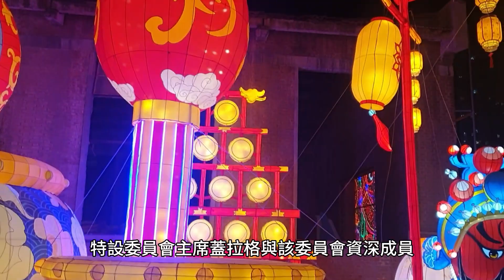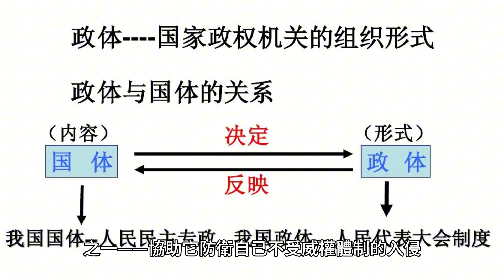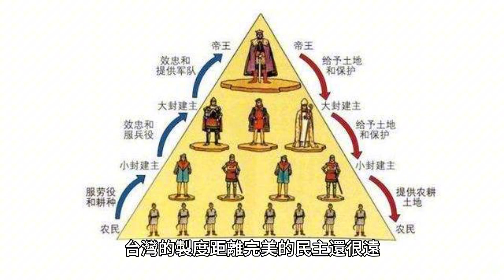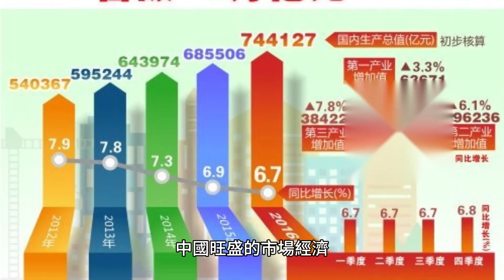美國阻礙中國統一的大計及破解之道